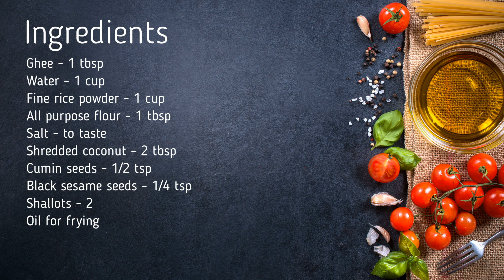kerala chayakada style poricha pathiri recipe | ചായക്കട സ്റ്റൈൽ പൊരിച്ച പത്തിരി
Savory fried rice pancakes that can be had as a snack with evening tea or with chicken curry.